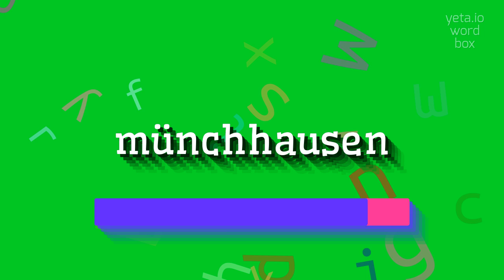How to say "münchhausen"! (High Quality Voices)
Watch in this video how to say and pronounce "münchhausen"!